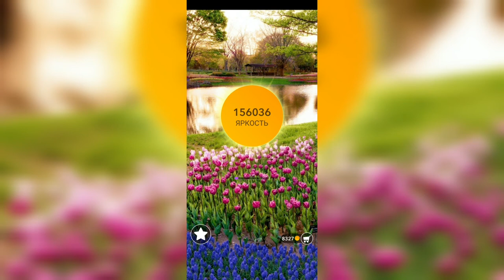Word / Слово Крест: Поиск русского кроссворда / Уровень 3393